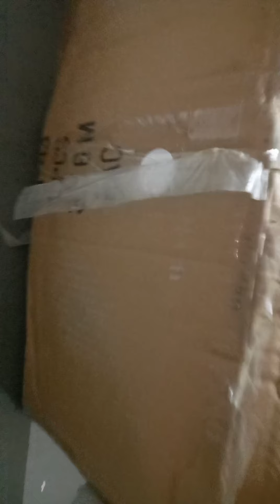Процесс отправления товара - Шатер раздвижной 3х6м суперусиленный